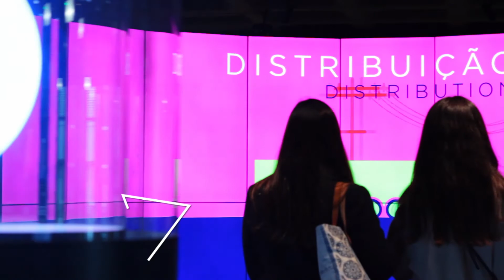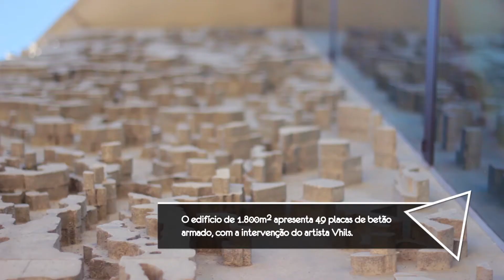ARQ. 3 | CASA REPORT-GS1 Portugal, Codipor